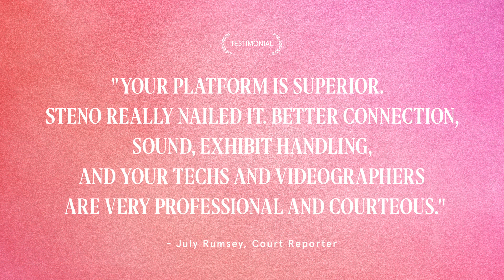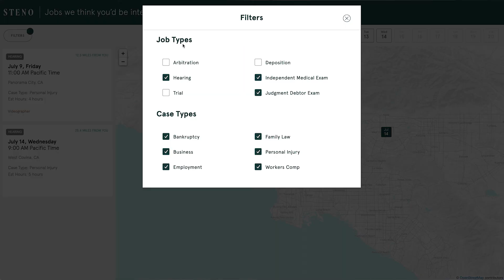A Court Reporting Agency That Works for You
Steno is a court reporting agency that keeps court reporters’ needs in mind. One that doesn’t just book you jobs but actually makes your job easier.

We developed an online job marketplace that allows you to search for opportunities based on the job and case type, location, and date. Then, you can claim open opportunities with one click, and the job assignments are sent to you.

Steno cuts your check within a week of submitting work and pays for copy orders upfront.

Steno Connect, our signature video conferencing platform, was built for remote depositions and bench trials. Steno’s web-based platform solves all remote reporting problems and includes built-in exhibit sharing, marking, and downloading.

We also offer personalized technology training and a Steno team member for live support during every virtual proceeding.

We know your work is difficult, so we work to create solutions that make it easier. Steno is an agency that you will actually like working with.